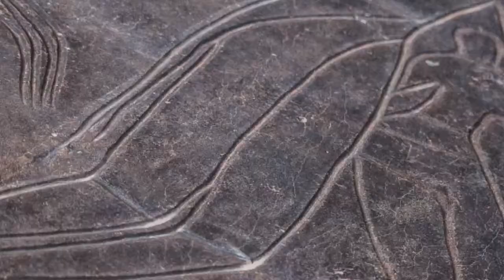Tiout Aïn Sefra, Naâma... !